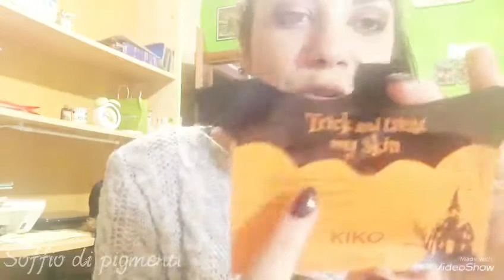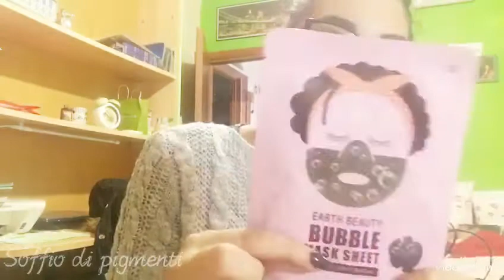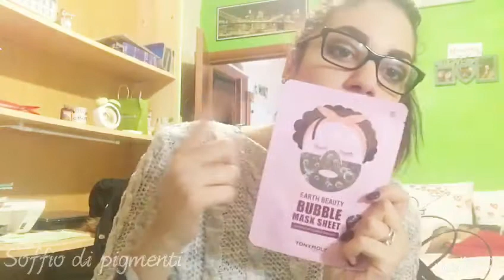BLACK MASK ... fa MALE ALLA PELLE ??? || soffio di pigmenti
Ecco le mie maschere e creme viso e cosa ne pens😍
Black mask
BUBBLE mask
Creme viso